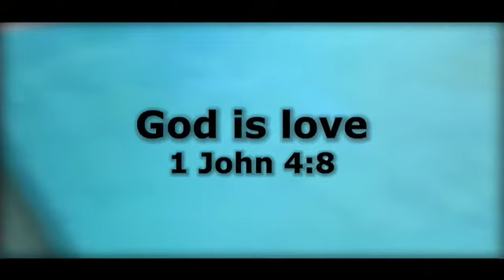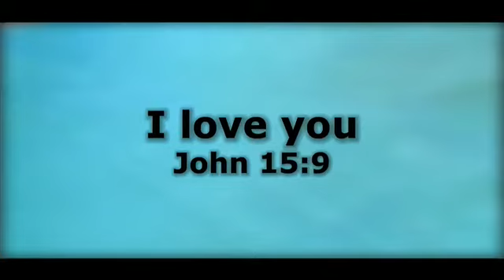Artist, Robyn Miller Painting 'Homecoming'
This painting, titled 'Homecoming', was the first painting and inspiration for The Shattered Series. Jason Pizzitola, the Creative Director for Riverpointe Church, called me and asked me if I would be interested in being filmed for a 'music video' while I began and finished a piece of artwork during the shooting. The video would be an homage to God's love for us and the music used would be 'True Colors' , performed by JJ Worthen and Sheree Howard from Riverpointe. The idea of 'improvising' and not overthinking a painting really appealed to me. I had been in a slump and needed encouragement at the time. I used three 24x36 canvas panels fashioned in one continuous horizontal layout and really explored Jackson Pollock's style of 'action painting', using the whole body to work and apply the paint in a wild and free manner. The results were breathtaking and explosive. I added crushed colored glass to the piece and shiny coating, creating a brilliant element. I had so much fun, I decided to further explore this style of painting, incorporating my own style of 3D multimedium on canvas. Mike Meade did the filming and the whole video was shot in my garage!!  Thanks Jason, Chad and Mike for such a cool opportunity!!